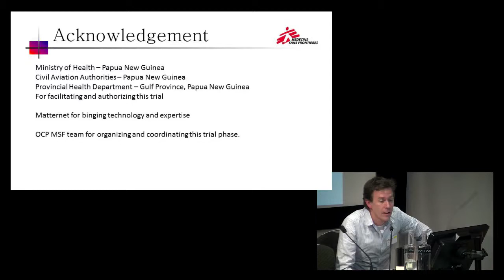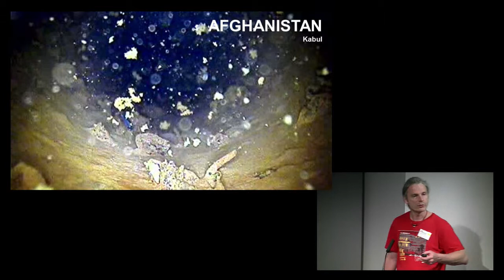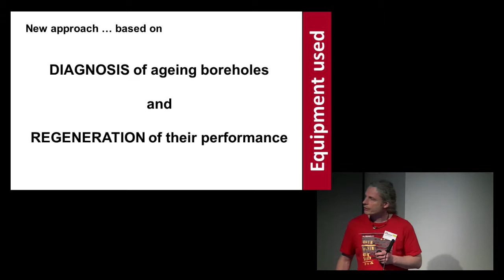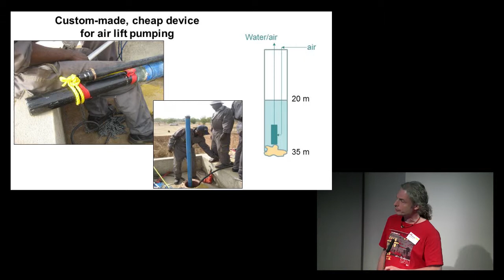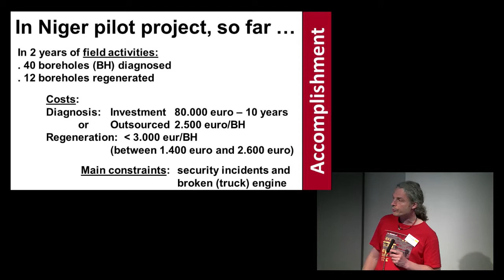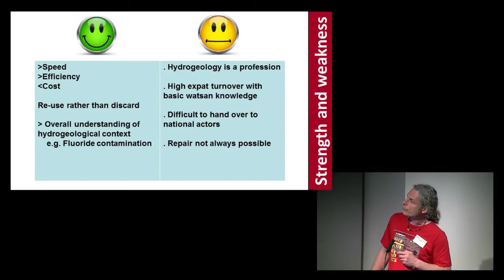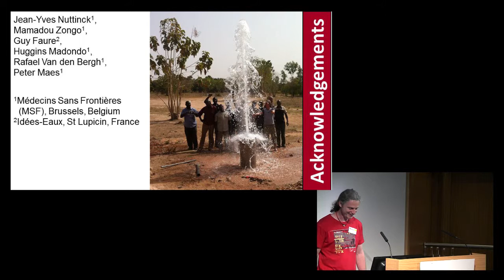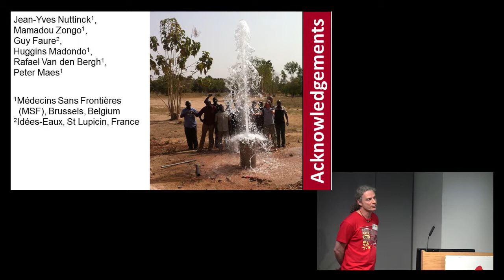The Niger REFRESH project: a paradigm change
Jean Yves Nuttinck, MSF, discusses how water is one of the main health determinants and is a necessity for every single MSF intervention. In the Niger pilot project so far, we have seen 40 boreholes diagnosed and 12 of these regenerated. The benefits of regenerating rather than replacing boreholes are; speed, efficiency and lower cost. However the numbers of professionals with the required hydrogeology knowledge are lacking and often repairs are not always possible.